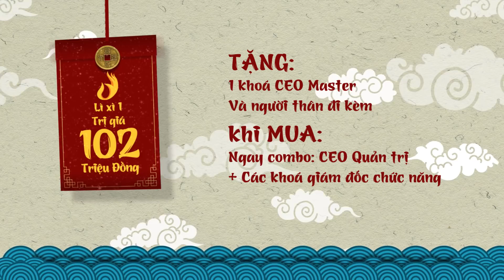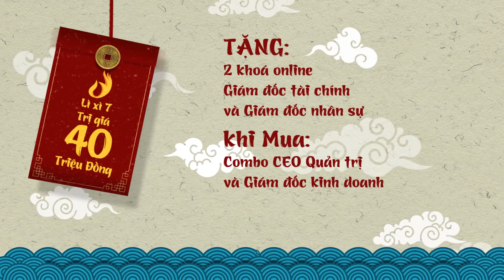"LÌ XÌ ĐẦU XUÂN NĂM MỚI" NHẬN NGÀY LÌ XÌ KHỦNG LÊN TỚI 103 TRIỆU | Ngô Minh Tuấn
ĐĂNG KÝ HỌC ĐẦU XUÂN NHẬN NGAY LÌ XÌ KHỦNG LÊN TỚI 103 TRIỆU!

Khởi đầu một năm mới, đối với những người làm kinh doanh Không gì Ý NGHĨA hơn việc thu nạp tri thức để có một năm TRÍ_TUỆ luôn SÁNG_SUỐT và NHẠY_BÉN với các CƠ_HỘI mới, nâng tầm vóc, phát triển năng lực để phát triển sự nghiệp.

Nhằm tri ân khách hàng và tạo thêm nhiều điều ý nghĩa cho dịp năm mới xuân sang, Học viện Doanh nhân CEO Việt Nam gửi tặng tới các anh/chị rất nhiều combo ưu đãi giá trị khủng, giúp các CEO đồng bộ tư duy, chiến lược với toàn bộ Giám đốc chức năng:

❣️ 𝐋𝐈̀ 𝐗𝐈̀ 𝟏: 𝐓𝐑𝐈̣ 𝐆𝐈𝐀́ 𝟏𝟎𝟐 𝐓𝐑𝐈𝐄̣̂𝐔 Đ𝐎̂̀𝐍𝐆
TẶNG 1 khoá CEO Master và 1 người thân đi kèm khi MUA ngay combo: CEO Quản trị + Các khoá giám đốc chức năng.

❣️ 𝐋𝐈̀ 𝐗𝐈̀ 𝟐: 𝐓𝐑𝐈̣ 𝐆𝐈𝐀́ 𝟏𝟎𝟑 𝐓𝐑𝐈𝐄̣̂𝐔 Đ𝐎̂̀𝐍𝐆
Tặng 35% học phí và 2 khoá CEO Beginner + Trưởng phòng bán sỉ/bán lẻ khi MUA ngay combo các khoá Giám đốc chức năng.

❣️ 𝐋𝐈̀ 𝐗𝐈̀ 𝟑: 𝐓𝐑𝐈̣ 𝐆𝐈𝐀́ 𝟕𝟎 𝐓𝐑𝐈𝐄̣̂𝐔 Đ𝐎̂̀𝐍𝐆
Tặng 35% học phí khi MUA Online tất cả các khoá bao gồm CEO Quản trị, Giám đốc Marketing, Giám đốc Nhân sự, Giám đốc Tài chính, Giám đốc Kinh doanh, Giám đốc Khởi nghiệp, Trưởng phòng bán lẻ/bán buôn, Hồ sơ gọi vốn

❣️ 𝐋𝐈̀ 𝐗𝐈̀ 𝟒: 𝐓𝐑𝐈̣ 𝐆𝐈𝐀́ 𝟐𝟎 𝐓𝐑𝐈𝐄̣̂𝐔 Đ𝐎̂̀𝐍𝐆
Tặng 1 khoá online giám đốc Nhân sự hoặc Giám đốc Tài chính khi Mua 1 khoá CEO quản trị.

❣️ 𝐋𝐈̀ 𝐗𝐈̀ 𝟓: 𝐓𝐑𝐈̣ 𝐆𝐈𝐀́ 𝟔𝟎 𝐓𝐑𝐈𝐄̣̂𝐔 Đ𝐎̂̀𝐍𝐆
Tặng 3 khoá online giám đốc kinh doanh, giám đốc nhân sự, giám đốc tài chính khi mua combo CEO quản trị và Giám đốc Sản xuất.

❣️ 𝐋𝐈̀ 𝐗𝐈̀ 𝟔: 𝐓𝐑𝐈̣ 𝐆𝐈𝐀́ 𝟔𝟎 𝐓𝐑𝐈𝐄̣̂𝐔 Đ𝐎̂̀𝐍𝐆
Tặng 3 khoá online giám đốc kinh doanh, giám đốc nhân sự, giám đốc tài chính khi mua combo CEO quản trị và Giám đốc Marketing

❣️ 𝐋𝐈̀ 𝐗𝐈̀ 𝟕: 𝐓𝐑𝐈̣ 𝐆𝐈𝐀́ 𝟒𝟎 𝐓𝐑𝐈𝐄̣̂𝐔 Đ𝐎̂̀𝐍𝐆
Tặng 2 khoá online Giám đốc tài chính và Giám đốc nhân sự khi Mua combo CEO Quản trị và Giám đốc kinh doanh.

Lưu ý: Chương trình lì xì đầu xuân chỉ được áp dụng trong thời gian Tết và có hạn về số lượng, đừng chần chừ hãy nhanh chóng đăng ký ngay khai xuân đầy may mắn!

- CÁC KHOÁ HỌC được đào tạo trực tiếp bởi Ông Ngô Minh Tuấn - Chủ tịch Tập Đoàn CEO Việt Nam Holding
- Cùng với cộng sự Ông Phan Đức Tuệ - Chủ tịch Học Viện Doanh Nhân CEO Việt Nam

Các chương trình đào tạo tại Học viện CEO Việt Nam:
Giải pháp dành cho chủ doanh nghiệp:
1. Cơ chế hình thành Tư duy
2. CEO Quản trị - Giám đốc điều hành
3. Chuyển hóa Tâm thức - PTP
4. CEO Master - Bác sĩ doanh nghiệp
5. Dịch vụ tư vấn doanh nghiệp

1. CCO - Giám đốc kinh doanh
2. CMO - Giám đốc marketing
3. CFO - Giám đốc tài chính
4. CHRO - Giám đốc nhân sự
5. CPO - Giám đốc sản xuất

1. CEO Beginner - Giám đốc khởi nghiệp
2. Xây dựng hồ sơ gọi vốn

1. Trưởng phòng Sale mô hình bán lẻ
2. Trưởng phòng Sale mô hình nhà phân phối

1. Cơ chế hình thành Tư duy
2. Chuyển hóa tâm thức - PTP